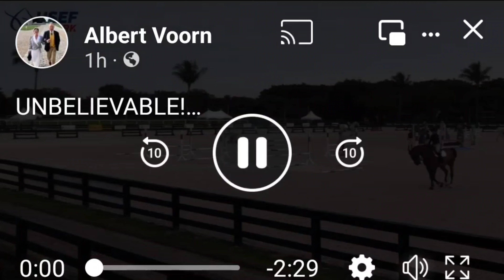WTF IS The United States Equestrian Federation Doing With Young Riders?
This video was filmed at the United States Equestrian Federation Horsemastership program in January 2024. In light of the fact that all athletes and trainers have to go through Safe sport training, it is appalling that USEF would not only allow this but endorse it. WTF is going on at the United States equestrian federation?

Dressage Hub